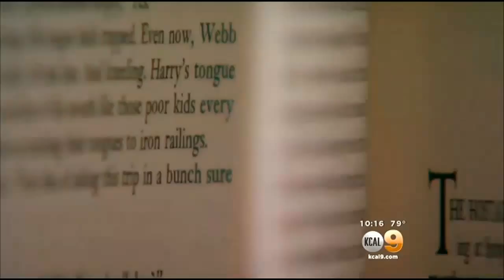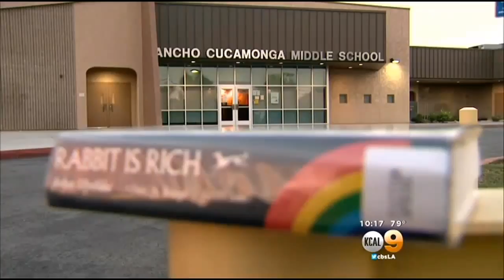12-Year-Old Checks Out Erotic Novel From School Library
Parents were shocked when they discovered a novel with erotic dialogue was being checked out and read by their children in their middle school's library. Crystal Cruz reports.